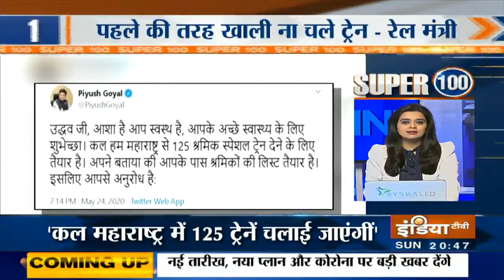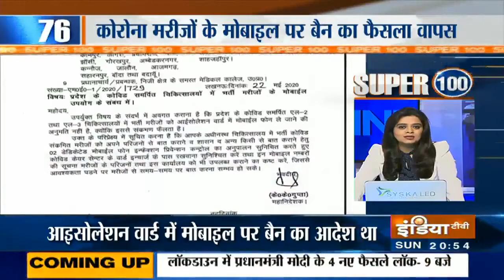आज की 100 बड़ी ख़बरें | Super 100 | May 24, 2020